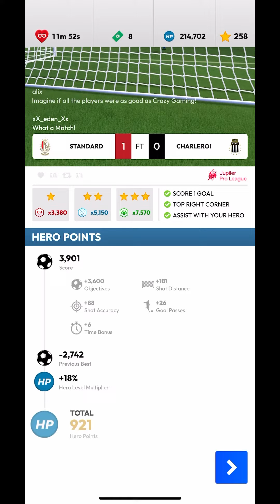Score★Hero | ALL OUT VICTORY | Level 16 - 3 Stars